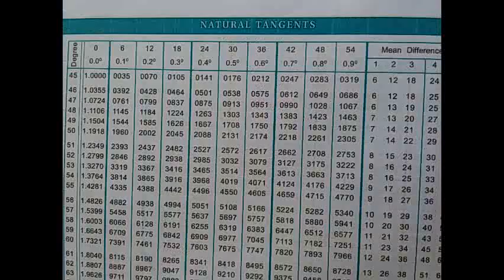11th Sci. - Exercise Example practice (સ્વાધ્યાય 14,15,16,17,18) Special for JEE/NEET. GUJRATI MED..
ધ સ્કૂલ ઓફ સાયન્સ મહુવા..